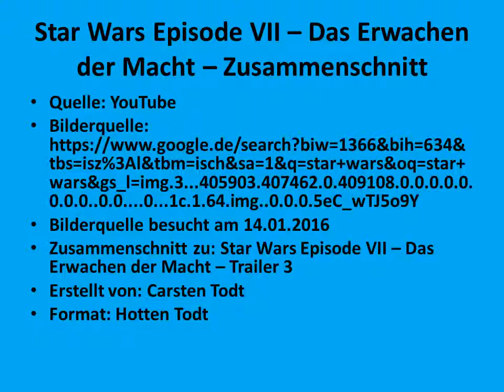Star Wars Episode VII - Das Erwachen der Macht - Trailer 3 - Zusammenschnitt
Meine Verarbeitung zum entsprechenden Titel.